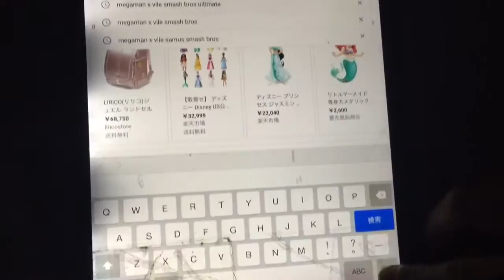「ディズニープリンセス」で短時間の動画です。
Title Video : 「ディズニープリンセス」で短時間の動画です。

🔷 ロックマンX9
マスター・ホースリーク
コズミック・コスモス
サンライト・ピージョンズ
ポイゾン・ウミキュウリ
スパーク・デーモニオン
スピード・タノーキーポン
サイコー・キリンマン
スパイク・ブルドッグ
タズマニアンデビル
ドクロボットDX
バーチャル・コアラ
スペクトラム・コア
メカボール
ペンタゴン・ペンタキャノン

🔷 ロックマンX10
クローション・シルバーフライ
パラグライド・ダンデリオン
ディグ・モグライド
トラスト・ウッドペッカー
フリーズ・クリオネイル
ヘルファイア・キュービックフォックス
セイバー・ダークパンサー
リフレクト・フリザード
アシッド・グリフィン

🔶 ロックマン12 最強のクロスオーバー!!
スチールマン
サイクロンマン
バーンマン
シャークマン
ビットマン
ドアマン
リーフマン
オーシャンマン
セメントマン
ウェザーマン
ミュージックマン
ダイヤモンドマン
ウルトラメカドラゴン
ミラクルブービームトラップ

ディズニープリンセスはいろんなお姫様がありました。2020年3月24日には「ロックマンX DiVE」が発売されていました。「ロックマン12 最強のクロスオーバー!!」、「ロックマンX9」、「ロックマンX10」、「ロックマンX11」、「ロックマンX12」、「ロックマンX アニバーサリーコレクション3」はいつ出るかは不思議ですね。

オマケに、東京オリンピックは2020年夏から2021年夏に変更されたらしいぞ。もうこれだと、「セーラームーン」と「プリキュア」、「ディズニープリンセス」がゴリゴリなんですよ。イラストを計画立てようか。
とりま、ピーチ姫、デイジー姫、ロゼッタ、ゼルダ姫、パルテナ様を虐める目的がありますね。それはね。

ディズニープリンセス一覧